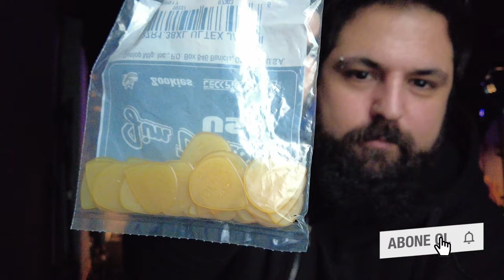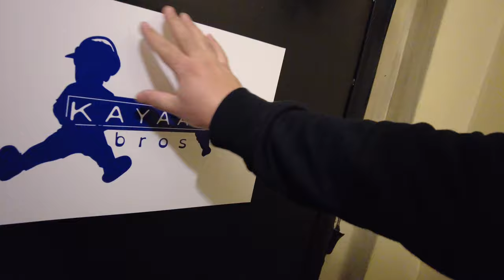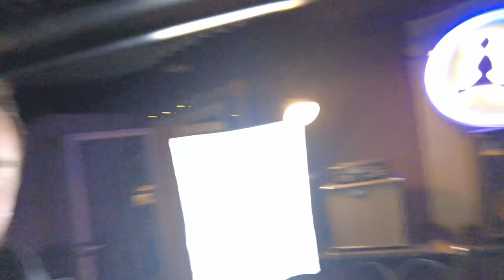Fatih Yılmaz ile Kamera Arkası | Müzisyenin gizli silahı? | VLOG #61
Luthier & Gitarist serisinin kamera arkasında neler oluyor? Bir müzisyen enstrüman çalışmak dışında ne yaparak gelişebilir? İnsanlar düz yolda neden yürüyemiyor?

Videoyu beğenip, paylaşarak destek olabilirsiniz!